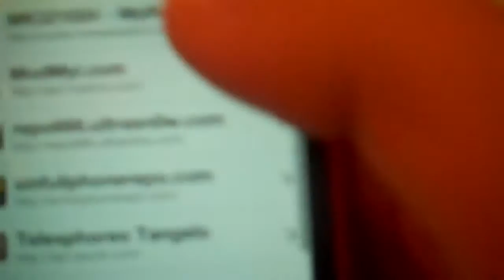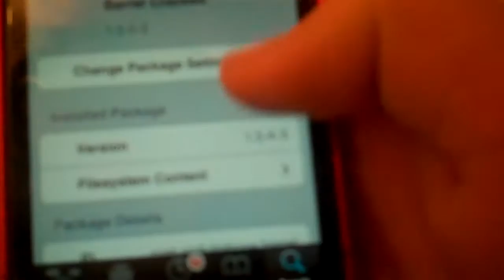How to get cool page transitions on Iphone/Ipod/Ipad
http;//sinfuliphonerepo.com/   source for barrel cracked